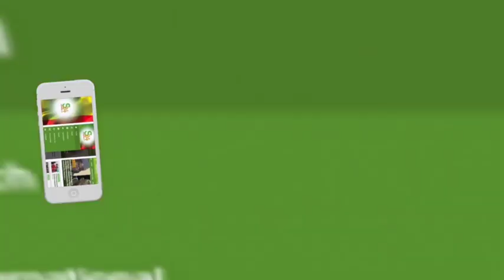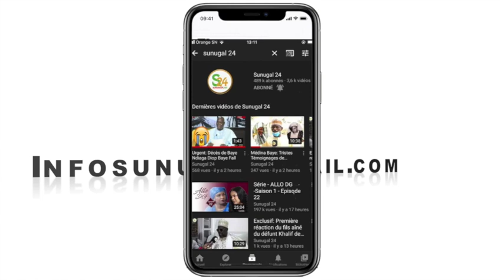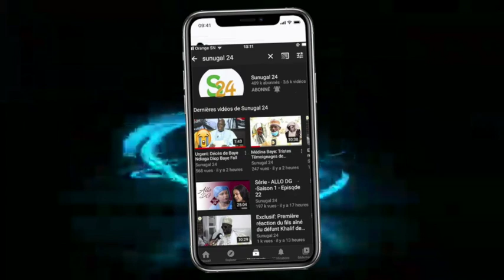Débat houleux sur le "comportement indécent" de certaines filles, Oustaz Thioune s'énerve